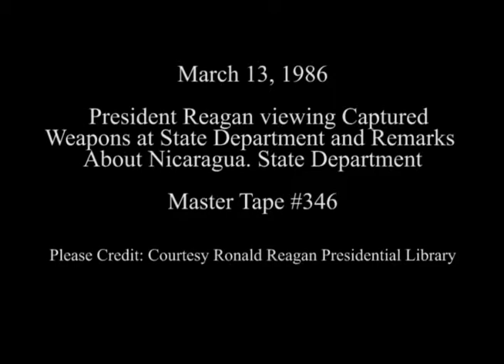President Reagan viewing Captured Weapons at the State Department on March 13, 1986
Full Title: President Reagan viewing Captured Weapons at the State Department and Remarks about Nicaragua on March 13, 1986

Access Restriction(s):Unrestricted
Use Restriction(s):Unrestricted